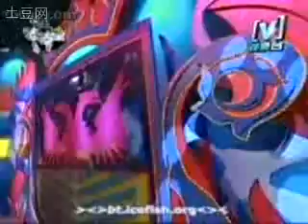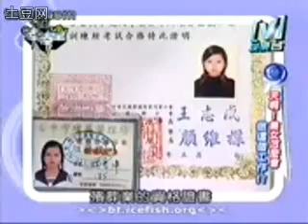模范棒棒堂 2006-12-05 Part 1